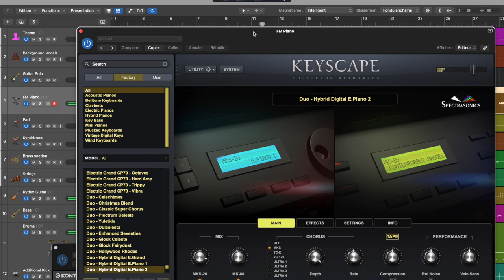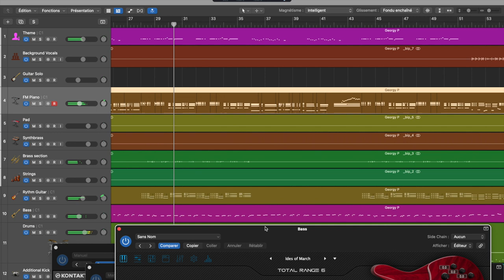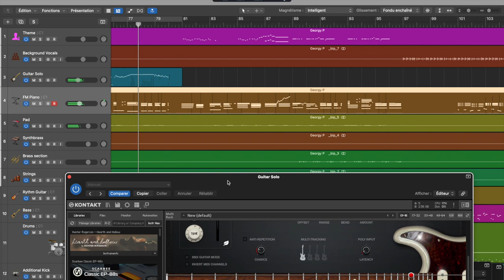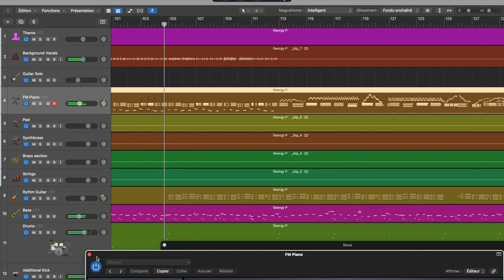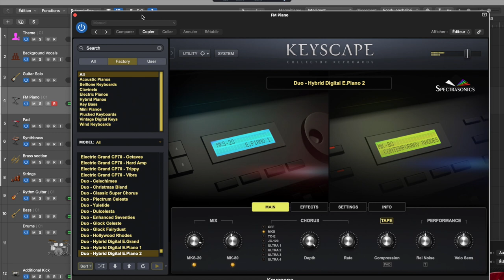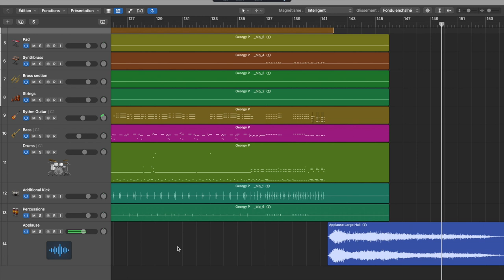Georgy Porgy - Virtual instruments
"Georgy Porgy" (David Paich)
Recreation of Toto's famous live version in Paris, Le Zenith, October 1990.

Main virtual instruments:
Solo guitar : Shreddage 3 Stratus (sorry not Lukather's solo)
FM Keyboard : Spectrasonics Keyscape
Voices : EW Hollywood Backup Singers
Bass : Ample Bass Total Range 6
Drums & Percussions : Addictive Drums 2